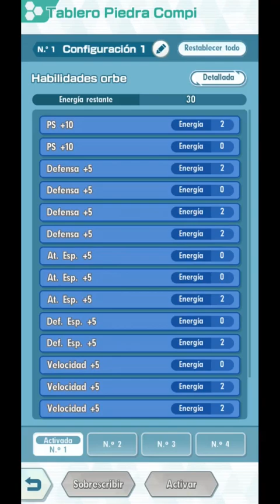12500 MODO ELITE LIGA KALOS (SEMANA 1) 🔥 COMBATE DE CAMPEONES 🔥 - Pokemon Masters Ex